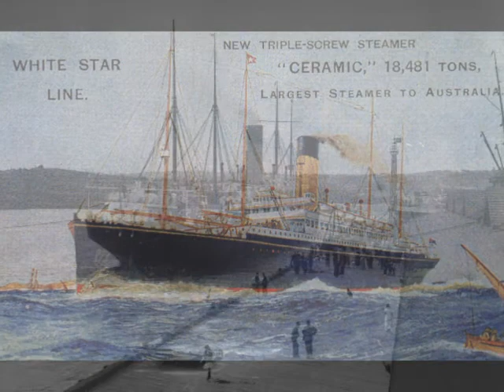RMS Ceramic, White Star Line, College Swing